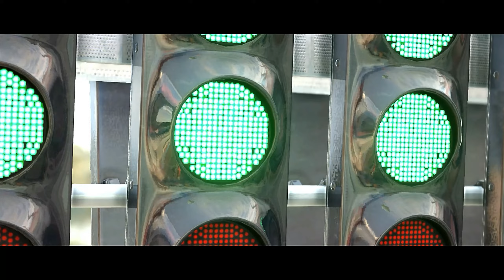Hitman 2 - All Missions | Gameplay on Master Difficulty | No Starting Gear Required | SO & NH.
Complete The Hitman 2018 Without Any Starting Gears With Default Starting Location & Eliminates All Targets On Master Level Difficulty With Suit only & No Hud.

Time Stamps:

0:00:00 Intro
0:00:11 Hawkey's Bya (Nightcall)
0:09:27 Miami (The Finish Line)
0:17:35 Santa Fortuna (Three Headed Serpent)
0:31:19 Mumbai (Chasing the Ghost)
0:42:23 Usa Vermont (Another Life)
0:53:53 Ambrose Island (Shadow In The Water)
1:08:14 Isle Of Sgial (The Ark Society)
1:20:18 New York (Golden Handshake)
1:32:57 Maldives (Heaven Island)
1:42:36 outro